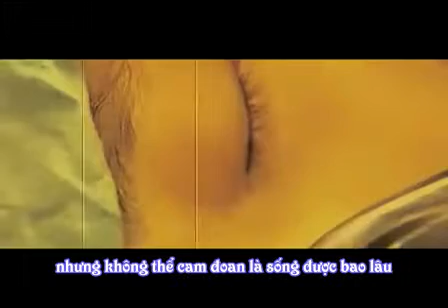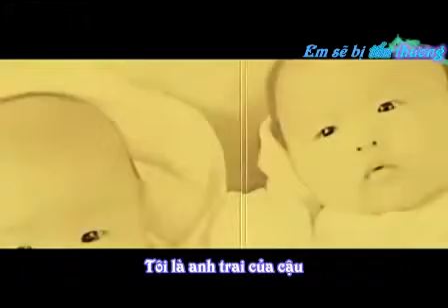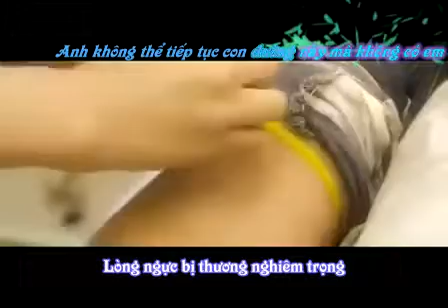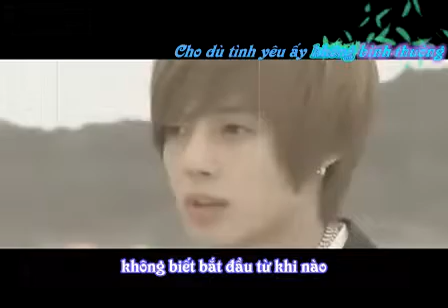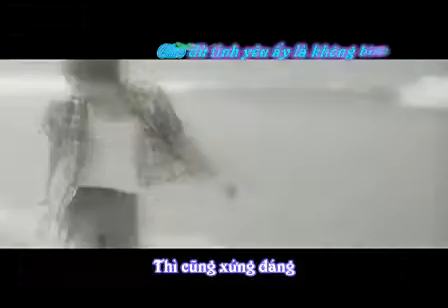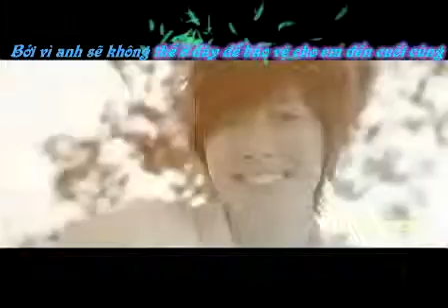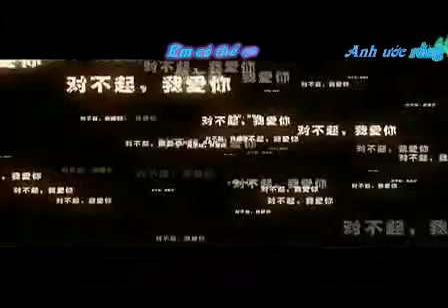[Fanmade YunJae] Sorry, I Love You